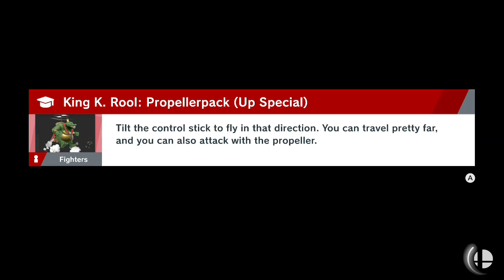Up the Ice-Cold Mountain | SSBU: World of Light #06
Roberlink utilizes the power of Kong's Claps to clear out the snowy mountain range.

The Ice Climbers are the latest addition to the roster of characters we'll probably never use.

21